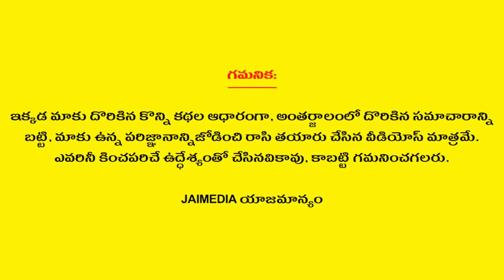Kanya Rasi Phalalu December 2023 | Virgo Horoscope | Telugu Astrology | Jai Media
Watch Kanya Rasi Phalalu December 2023 Virgo Horoscope Telugu Astrology